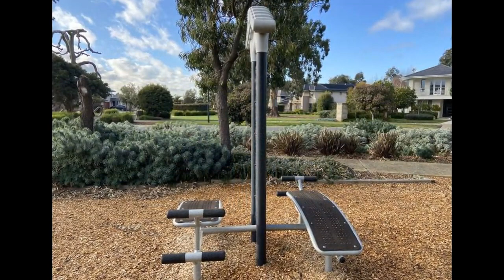Brindabella Circuit Outdoor Gym (Sandhurst)